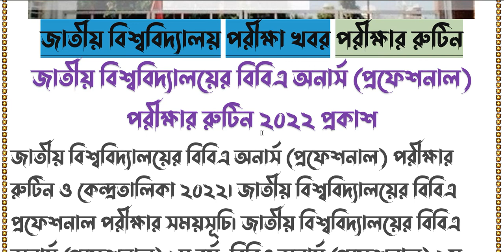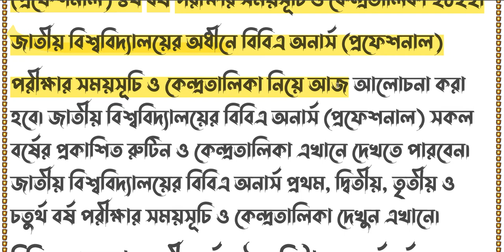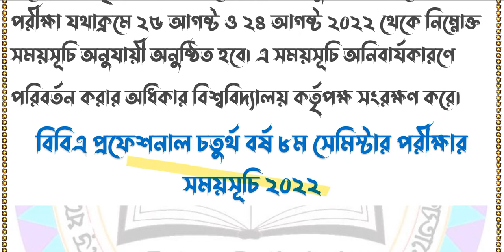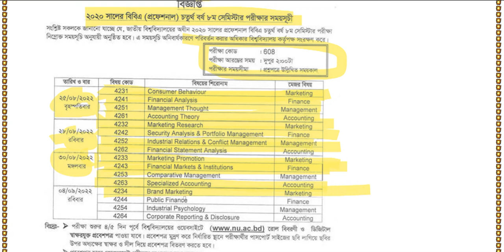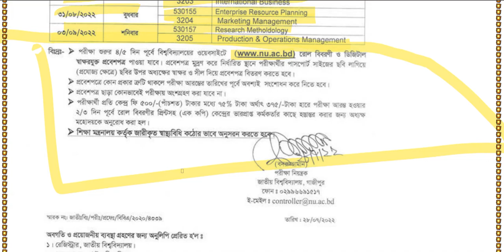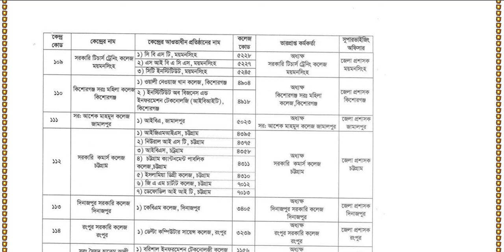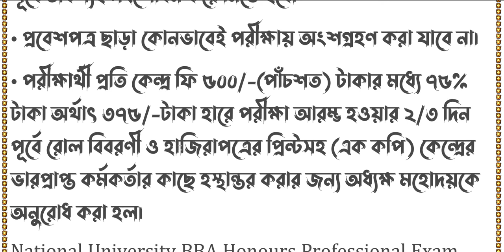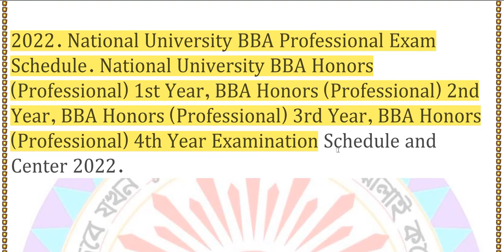জাতীয় বিশ্ববিদ্যালয়ের বিবিএ অনার্স (প্রফেশনাল) পরীক্ষার রুটিন ২০২২ প্রকাশ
২০২২ সালের অনার্স ১ম বর্ষ ফাইনাল পরীক্ষার রুটিন প্রকাশ। অনার্স ১ম বর্ষ ২০২১-২০২২ আপডেট । honours 1st year exam routine 2022

1st year exam date 2022,
honours 1st year suggestion 2022,
national university exam routine 2022,
online help 28,
online help 28 honours 1st year suggestions,
online help nu update,